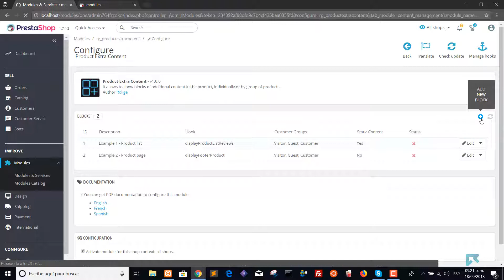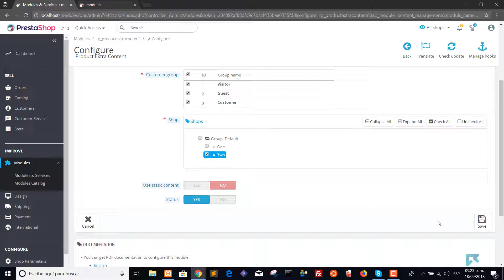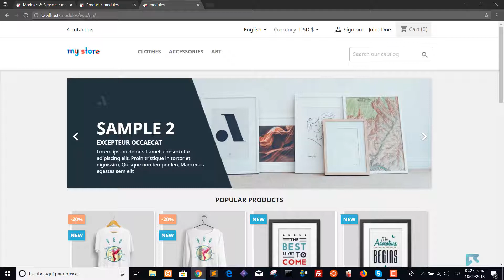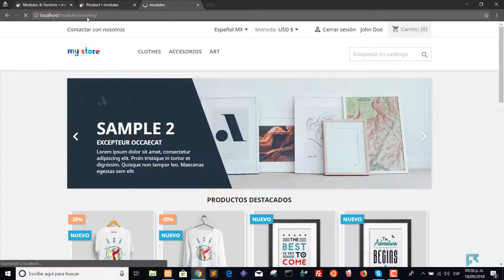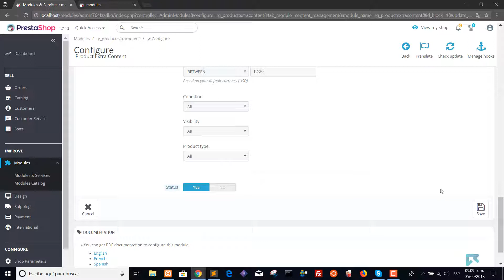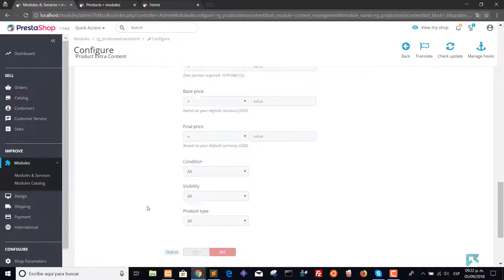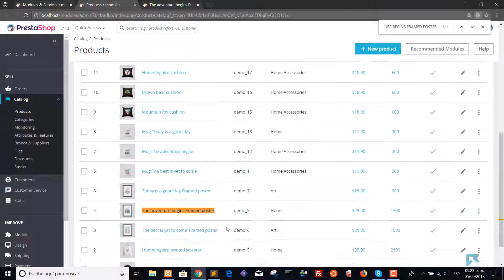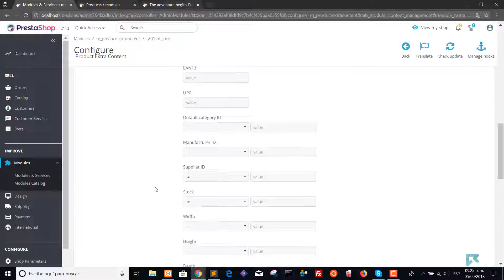Product Extra Content Module for PrestaShop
Module for PrestaShop that allows to show blocks of additional content in the product, individually or by group of products. It includes several predetermined hooks and the option to create custom hooks to insert in any part of the product.